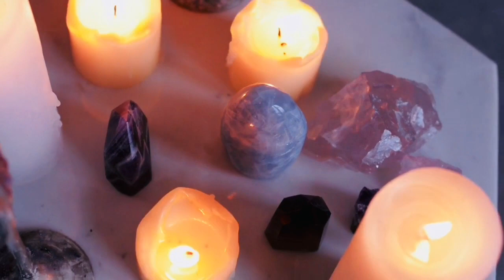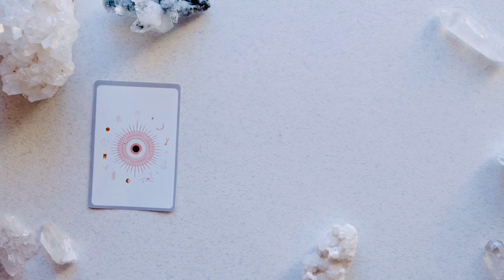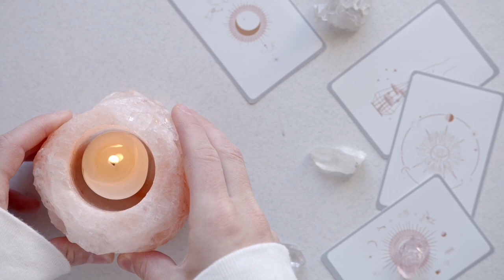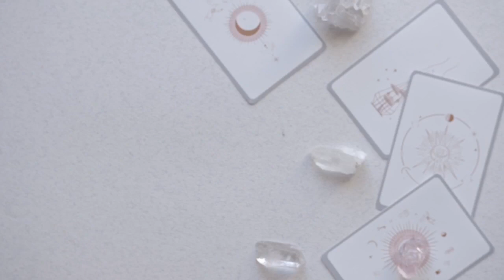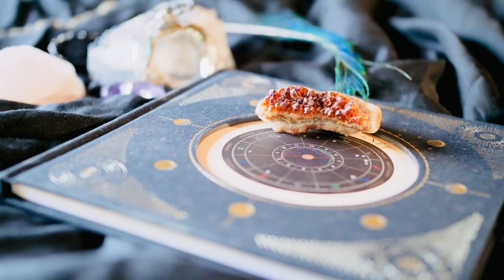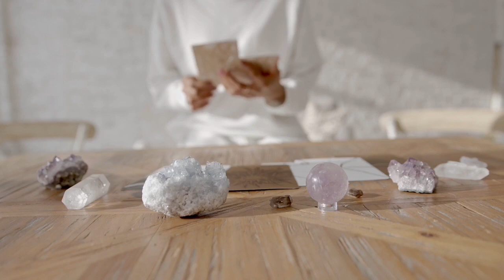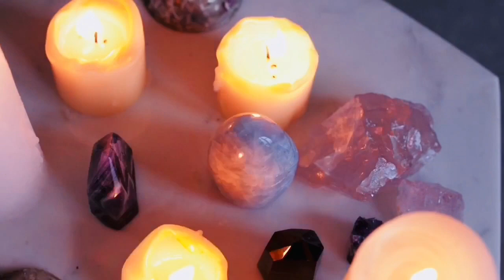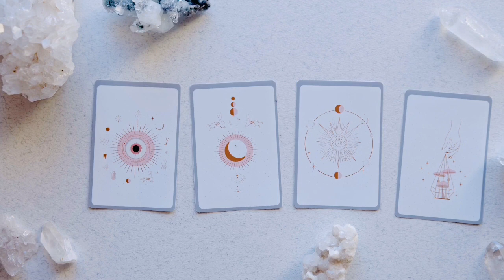1 HOUR CRYSTALS RELAXATION & SLEEP VIDEO(V18)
Hello my beautiful collective. I have created a playlist with videos such as this one where for an hour you can wind down and relax to various soothing sounds and scenery.

My ASMR video is great for:

- Sleeping
- Relaxing
- Meditating
- Stress Release

I hope this video helps you get in a space of relaxation and peace.